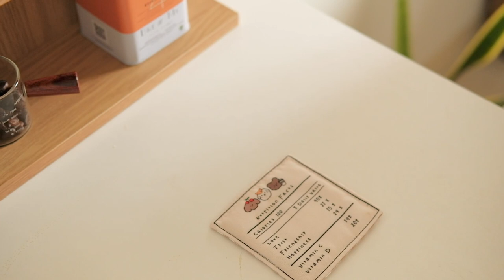【Playlist】Coffee Shop Ambience | Uplifting Relaxing Easy Listening Music for Coffee and Tea Time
This playlist contains relaxing and easy listening songs that are perfect for studying, working, or relaxing for coffee or tea time.
Hopefully this video can make you work more focused or can relax for a while from a tiring day. Also equipped with a clip of me making coffee and tea at home that can soothe your heart, mind and eyes. I hope you like the song compilation.

Timestamp:
00:00 Grown Apart (Victor Lundberg)
03:13 Don't Waste My Time (Victor Lundberg)
06:27 This Autumn Rain (Adelyn Paik)
10:03 Could Have Been Stardust (Sam Shore)
13:14 Deep And Abiding (Victor Lundberg)
16:16 World Goes By (Houses on The Hill)

Each of your contributions means a lot to me and this channel.